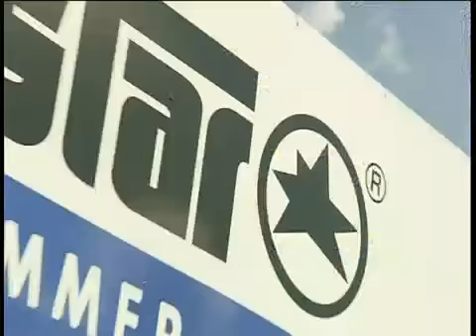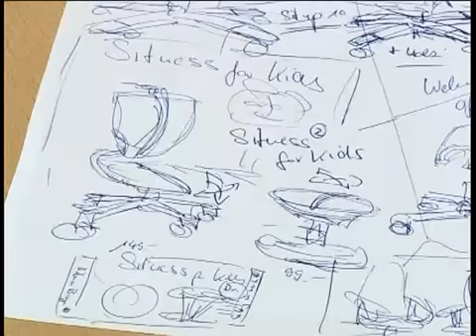Topstar Bureaustoel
Topstar buraeustoelen staan bekend om de hoge kwaliteit en het schitterende design. Deze bureaustoelen worden in Duitsland gemaakt ( made in Germany) en zorgen voor een verantwoorde manier van zitten. Discount Office levert standaard het gehele Express programma binnen 5 a 10 werkdagen. Overige stoelen zijn op aanvraag leverbaar.